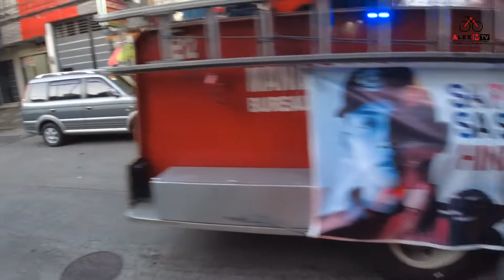TRABAJO MARKET | SAMPALOC,MANILA |Before Holidays Season, December 2021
If you are new to my channel please don't forget to subscrided..

It's an URBAN RIDE at TRABAJO MARKET SAMPALOC,MANILA Before Holidays Season in December 2021..Trabajo Market isa sa mga dinadayo na palengke dito sa lugar ng  Sampaloc Manila.Dahil napaka Mura ng mga bilihin dito..Isa ito sa mga lugar na kinalakihan ko,madalas ako dati mautusan ng lola ko para mamalengke..Malaki na ang pinag bago ng lugar,luminis at gumanda..kung gusto mo ng mga pang himagas na pagkain napaka dami ditong mabibilan..Sa lugar ng Vicente G. Cruz dinadayo ang Nanay Nida's Home Made Leche plan and Ube halaya pag dating sa mga Pang himagas na Pagkain..
Kung dati kang taga rito at gusto mong makita ang lugar? Tara at ipapasyal kita..

For URBAN and CITY RIDES

PUP FERRY STATION SANTA MESA | PUP MAIN CAMPUS | SANTA MESA MANILA 2021| ALEX MTV URBAN WANDER

DOMINGO SANTIAGO ST. SAMPALOC MANILA to ALTURA SANTA MESA | WHAT TO SEE IN THIS PLACE | ALEX MTV

Please ...